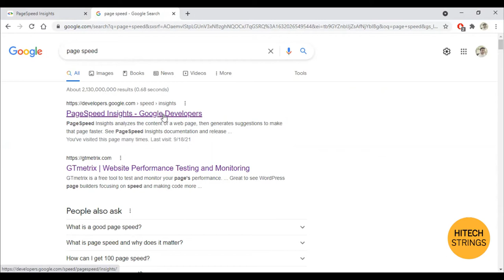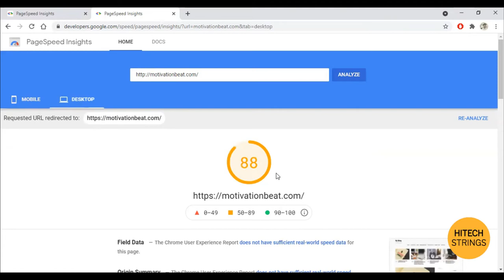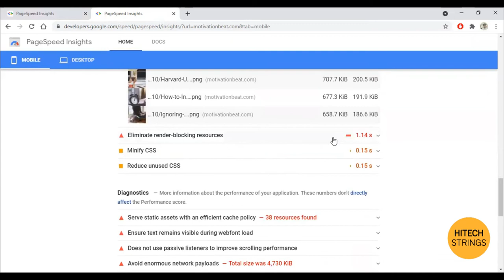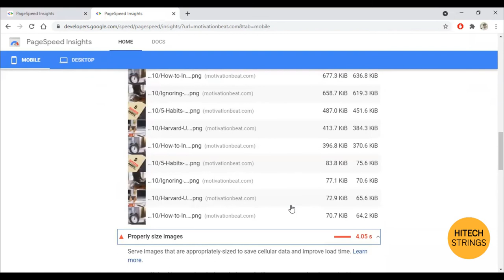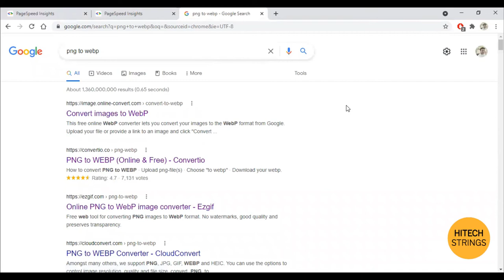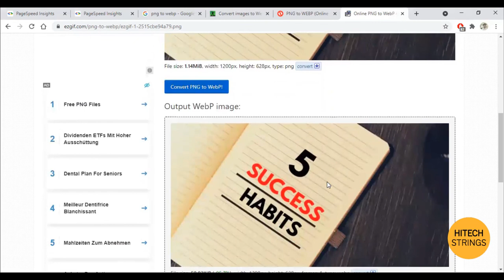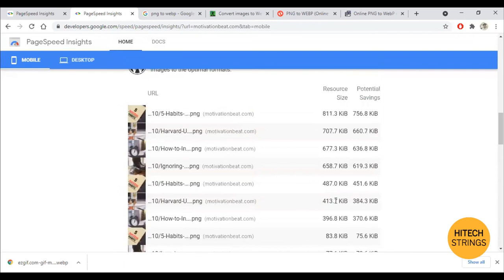Free Google Webpage [Speed Test] | Check Website Speed | Use WebP Format Pictures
Google offers a free tool to check the speed of any webpage. You can easily use Google Page Speed Insight to identify what is holding your website from loading faster.
Images are one of the heaviest resources to load while visiting a website. We will also see that how can we shorten the size of images and convert them to google friendly format of WebP.

Watch the video to learn and understand how to optimize Google WebPage speed or how you can check website speed.